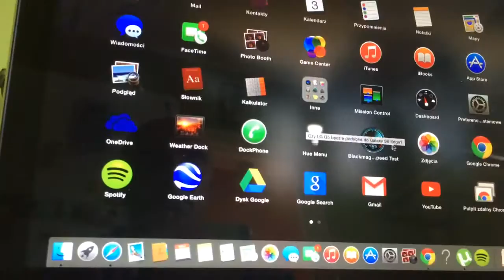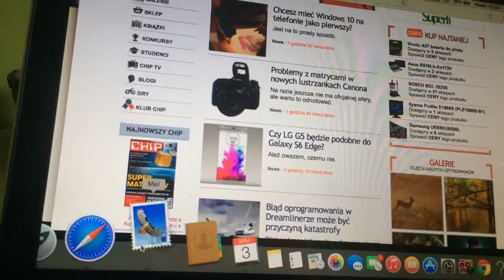MacBook Pro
Start MacBook Pro